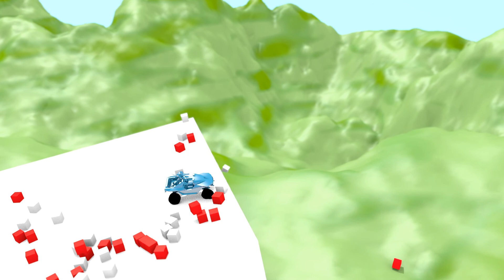Blender 3d Halo Warthog Animation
Blender 3d Halo Warthog Animation with bullet physics in Full HD